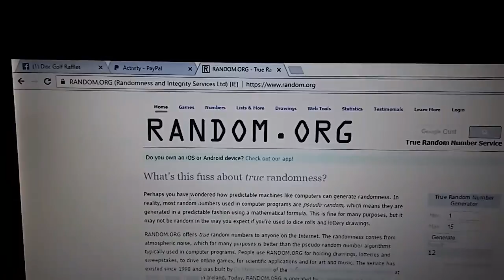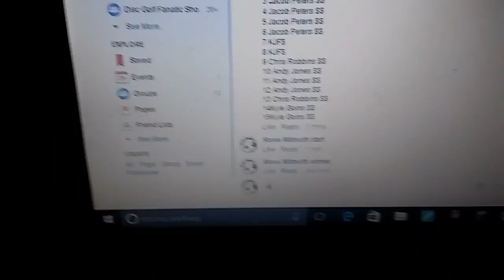DGR PDGA TOWEL 3/29/17